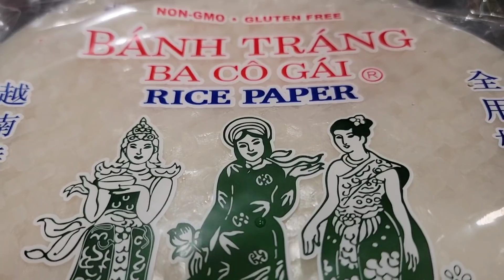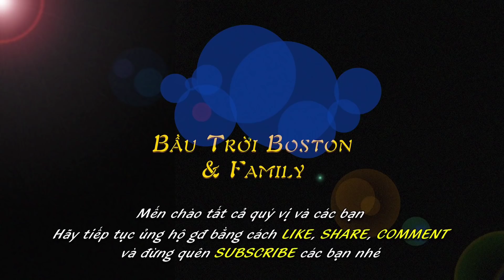BTBF 408:: Làm nhanh cấp tốc với món ăn truyền thống dân dả Việt Nam vào 9h đêm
- vlog408::  Làm nhanh cấp tốc với món ăn truyền thống dân dả Việt Nam vào 9h đêm

Order cơm cháy chà bông và Mỹ phẩm Hàn Quốc